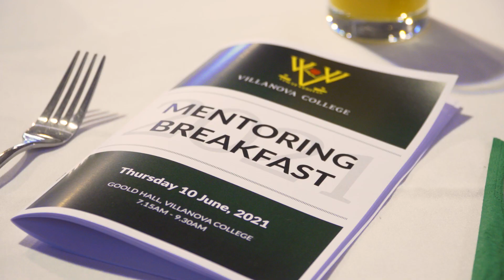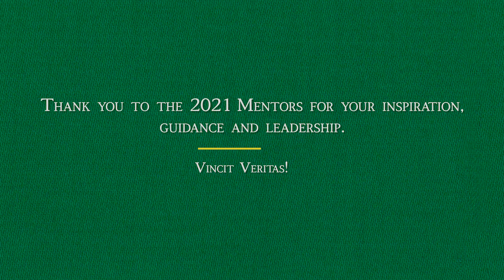2021 Mentoring Breakfast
In June 2021, Villanova College welcomed 55 industry professionals as mentors to give career advice and perspectives to Year 12 students as they prepare for life after school.